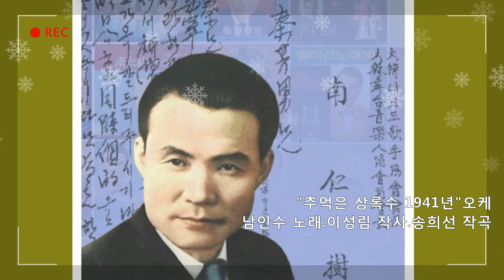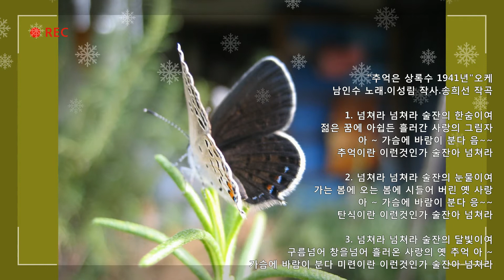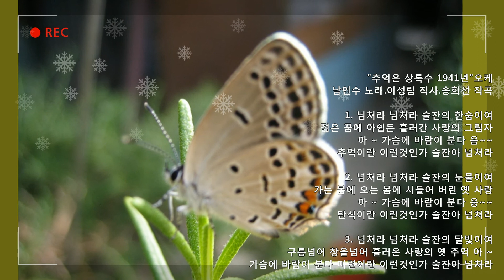💗남인수 -추억은 상록수1941년 [Nam In Soo.南仁樹.본명 강문수]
"추억은 상록수1941년"오케
남인수 노래.이성림 작사.송희선 작곡
1.
넘쳐라 넘쳐라 술잔의 한숨이여
젊은꿈의 오아시스 흘러간 사랑의 그림자
아 ~가슴에 바람이 분다 음~~
추억이란 이런것인가 술잔아 넘쳐라
2.
넘쳐라 넘쳐라 술잔의 눈물이여
가는봄에 오는봄에 시들어 떨어진 옛 사랑
탄식이란 이런것인가 술잔아 넘쳐라
3.
넘쳐라 넘쳐라 술잔의 달빛이여
구름넘어 창을넘어 흘러온 사랑의 옛 추억
미련이란 이런것인가 술잔아 넘쳐라